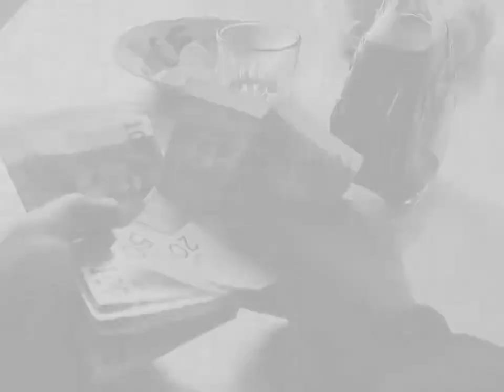Команда "Астрея" - Джалал-Абад - Республиканский конкурс среди школьников "Насилию нет оправдания!"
Ученики и ученицы 9-11 классов всех школ Кыргызстана участвуют в республиканском конкурсе "Насилию нет оправдания!", организованный Программой USAID-IDLO "Доверие суду" в партнерстве с Министерством образования и науки Кыргызской Республики и Ассоциацией юридических клиник Кыргызстана.

Правовой конкурс направлен на повышение активности молодежи по предотвращению и предупреждению гендерного и семейного насилия в Кыргызстане.